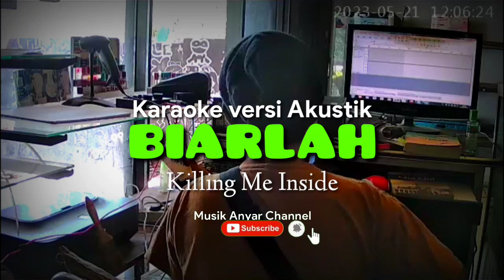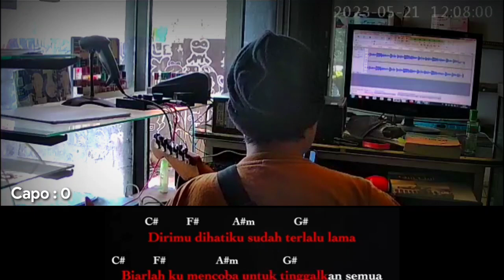Karaoke BIARLAH (Killing Me Inside)chord & Lirik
Original Songs : Biarlah Killing Me Inside